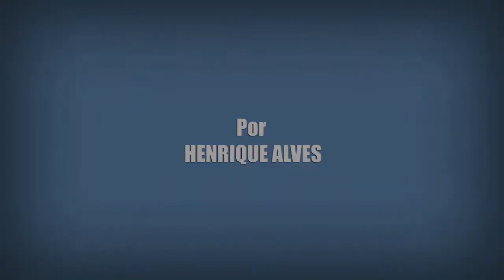Orange Is the New Black - 5ª Temporada | Primeiras Impressões (Review 5x01 com Spoilers)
Essa é as primeiras impressões com muitos spoilers da 5ª temporada de 'Orange Is the New Black'. Série Original da Netflix.